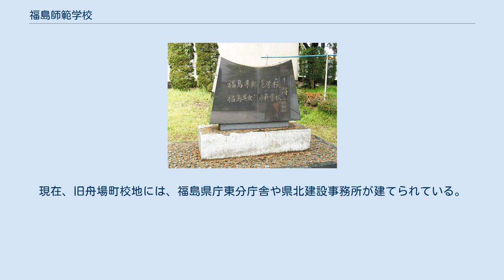福島師範学校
福島師範学校（ふくしましはんがっこう）は、第二次世界大戦中の1943年（昭和18年）に福島県に設置された師範学校である。
 本項は、福島県師範学校・福島県女子師範学校などの前身諸校を含めて記述する。
 福島県小学教則講習所、福島県師範伝習校 磐前県伝習学校、磐前県平師範学校、磐前県三春師範学校 若松県教員養成学校 福島第一号師範学校、福島第二号師範学校、福島第三号師範学校 旧・福島師範学校 福島尋常師範学校、福島県尋常師範学校 福島県師範学校 福島県女子師範学校 福島師範学校 浜田校地記念碑 舟場町校地記念碑 前身の福島県師範学校から引き継いだ福島市浜田町の校地を使用した。
浜田校地は後身の新制福島大学学芸学部（1966年教育学部と改称）に引き継がれ、1979年4月に現在の金谷川キャンパスに統合移転するまで使用された。
1980年4月、旧浜田校地の南半分は福島県立福島東高等学校の校地となった。
その後、北半分には1982年5月に福島大学附属中学校、1984年3月に福島大学附属幼稚園が移転し、現在に至っている。
 前身の福島県女子師範学校から引き継いだ福島市舟場町（現・杉妻町）の校地を使用した。
新制福島大学学芸学部への移行を前にした 1949年3月、男子部・女子部が統合され、舟場町校地には附属小学校・中学校が置かれた。
後に、旧舟場町校地は福島県立医科大学に使用され、1960年8月に福島大学附属中学校が市内腰浜町に、1961年7月に同附属小学校が市内歯扶柳（現・新浜町）に移転した。
1987年6月、福島県立医科大学は市内光が丘に移転した。
現在、旧舟場町校地には、福島県庁東分庁舎や県北建設事務所が建てられている。
国道4号を挟んで東側にある福島大学職員会館は、かつてこの地に女子師範寄宿舎（後の葵寮）があった名残りである。